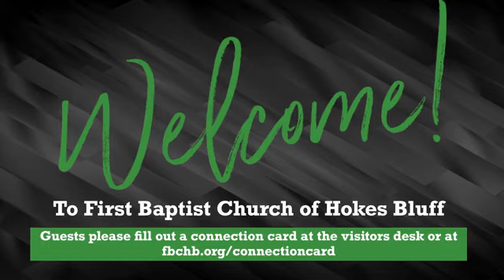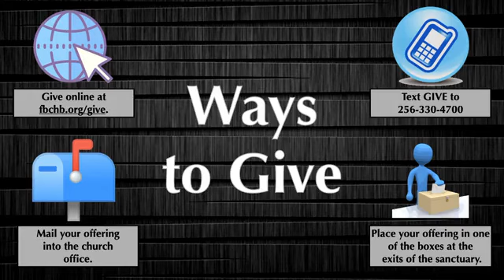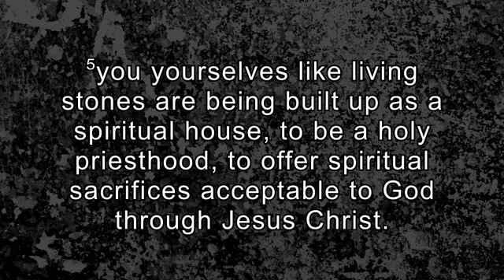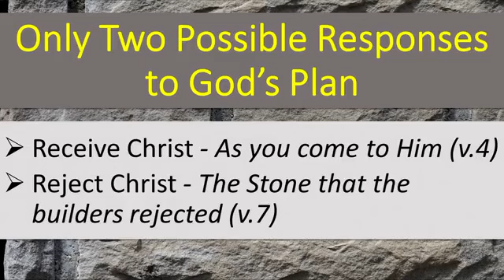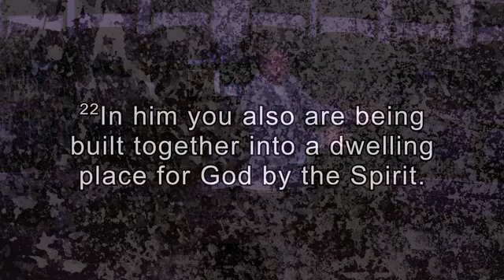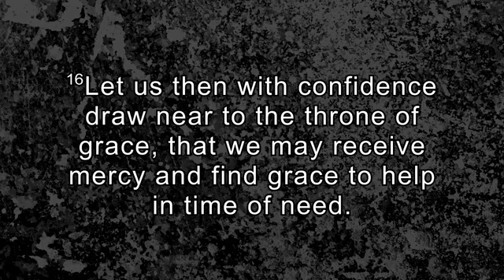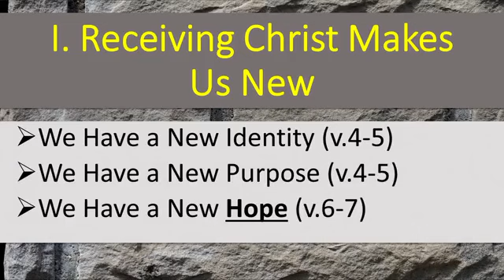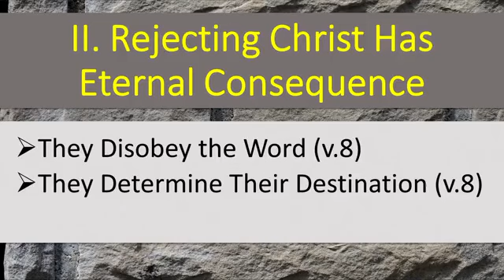11.6.22 - "Jesus Christ: Our Cornerstone" - 1 Peter 2:4-8 - Dr. Ryan Morris